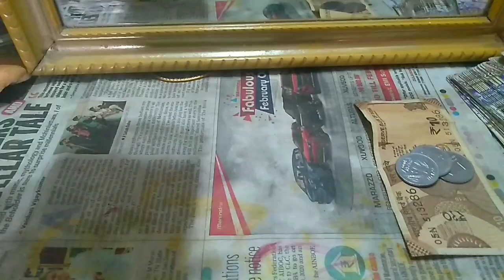AADAMBHARAM | Tamil short film | VP CREW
Must use headphones
CASTING: VASANTH&PRADEEP